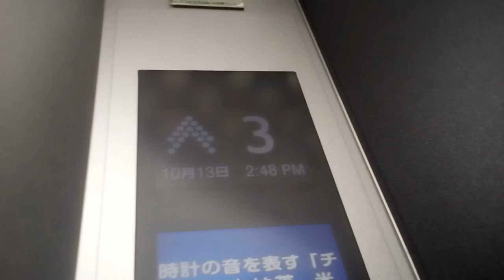三菱エレベーター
オークラホテル丸亀にあります。更新前は中期エレペットアドバンスvでした。機種は第2世代エレモーションプラスです。
メーカー:三菱
設置年:1988年
リニューアル年:2016年
定員:13名
積載:900kg
キャンセル機能:あり
アナウンス:あり
戸閉ブザー:なし
到着ベル音:あり (電子音チャイム)
ボタン確認音:なし
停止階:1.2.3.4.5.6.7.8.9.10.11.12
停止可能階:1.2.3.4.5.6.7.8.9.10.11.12